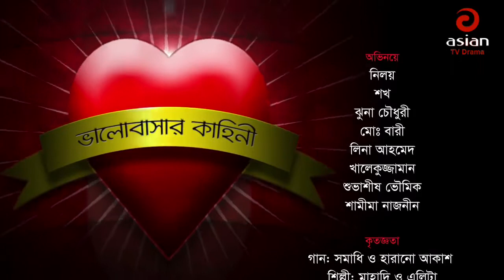Romantic Bangla Natok Valobashar Kahini EP 11 Anika kabir Shokh & Niloy Alamgir